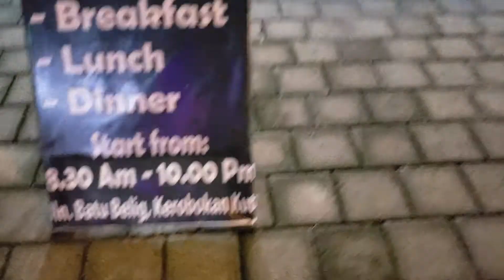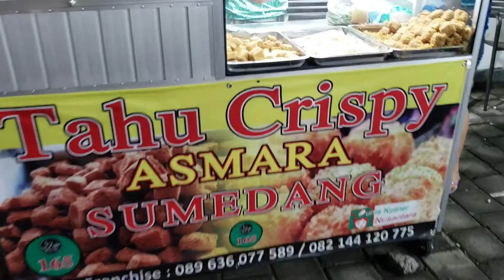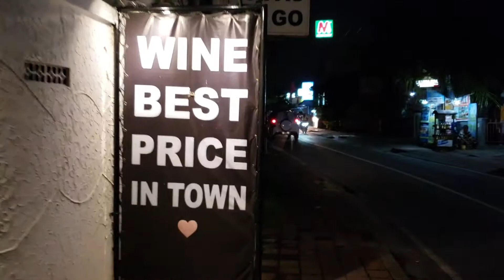Bali Life (Series) Part #1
Taking the best moments of what I'm able to capture on video on our day to day life where we live in Denpasar Indonesia, and all of the surrounding, majestic Island of Bali Indonesia.  Come along for the ride.